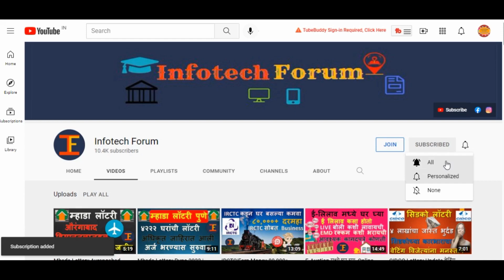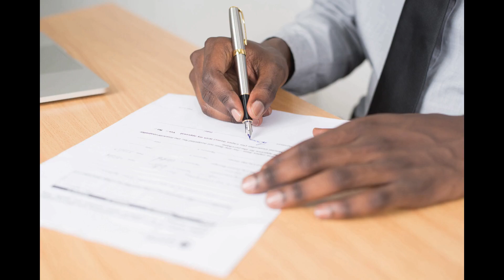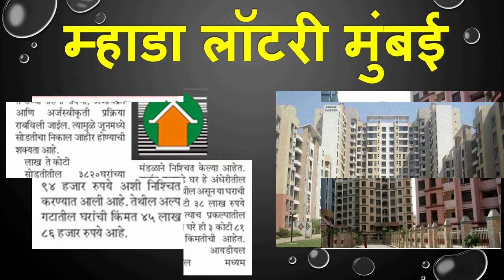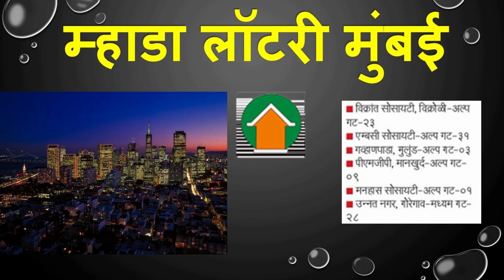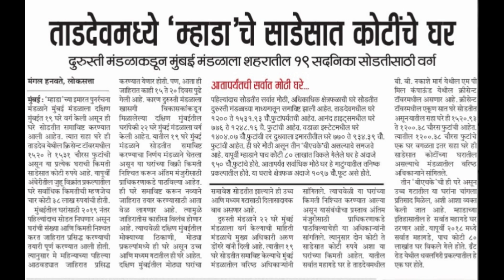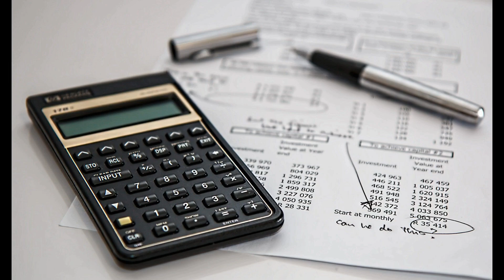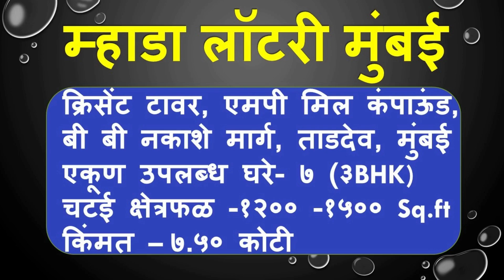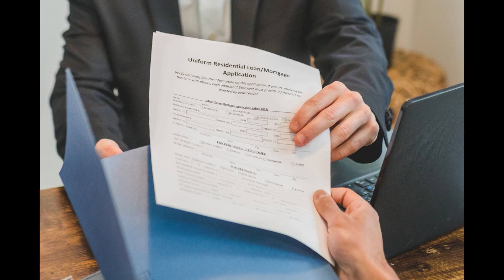Mhada Mumbai Lottery| ३८३९ घरांची लॉटरी| पण कधी? किंमती, ठिकाण, गटानुसार घरे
EV charging station Business| How to start EV charging station| EV चार्जिंग स्टेशन कस सुरु करायचं

E-Auction मध्ये घर घ्या, Online बोली कशी लावायची.ई-लिलाव कसा होतो. How to bid for Home in auction

FREE CIBIL SCORE.How to download FREE CIBIL REPORT. CIBIL REPORT FREE मधे डाउनलोड करायचा आणि वाचायचा

Amazon. Earn money from Amazon 55K-60k P.M. Amazon सोबत ४-६ तास काम करा आणि कमवा ५५-६० रु दर महिना

Low CIBIL SCORE How to get loan without CIBIL SCORE.Bank Loan देत नाही. लोन कस मिळवायचं

e-Filing 2.0 new portal. Income Tax new website. आयकर विभाग नवीन वेबसाईट.How to file ITR

Home loan Calculator. How to calculate EMI. किती होम लोन मिळणारहोम लोन ची रक्कम कशावर अवलंबून असते

Amul Franchise | अमूल सोबत Business करा आणि दर महिना ५ लाख ते १० लाख रु कमवा | Earn 5-10 Lakh P.M.